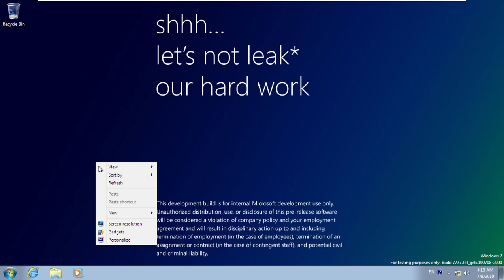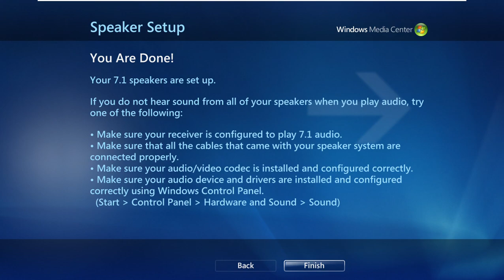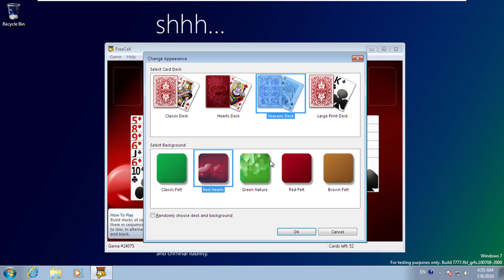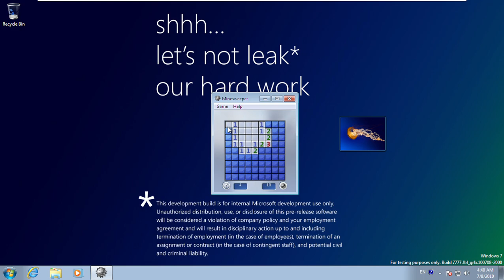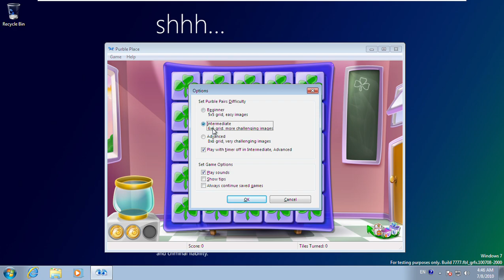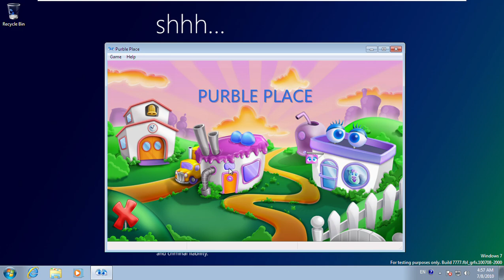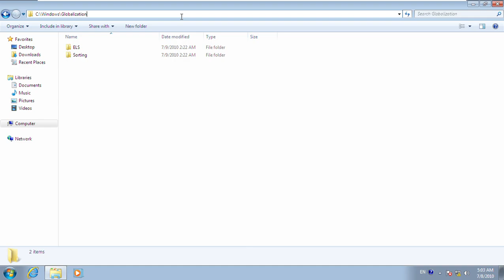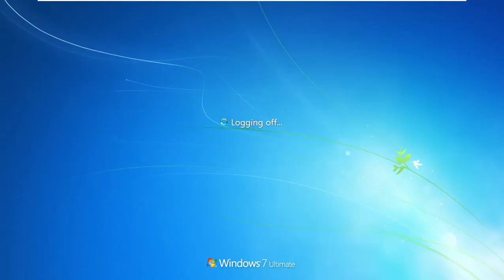Windows 8 Build 7777 (Milestone 1) Full Review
0:06 About windows build versions
0:29 Gadgets
2:58 Pictures is problem issue size large on Gadgets
5:21 Personalize themes
6:29 Not enough minimum system reqiurements for Windows DVD Maker alert
6:43 Windows media center and games doesn't enough minimum system reqiurements
44:35 Windows explorer web pictures and secret region themes
46:02 View reliability history
46:25 Windows explorer has stopped working
46:47 Application features
48:14 Switch user and lock log screen
48:50 Continuing application features
52:07 Using command prompt preparing auto shutdown timer